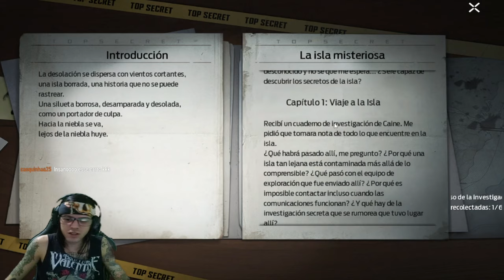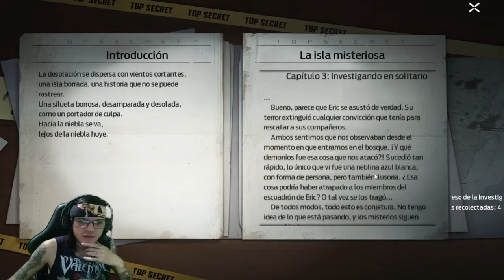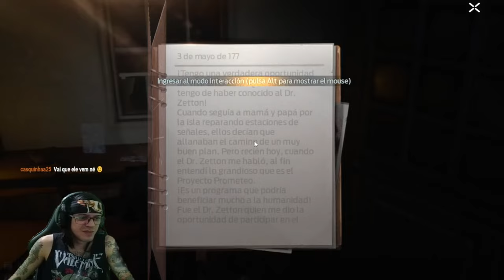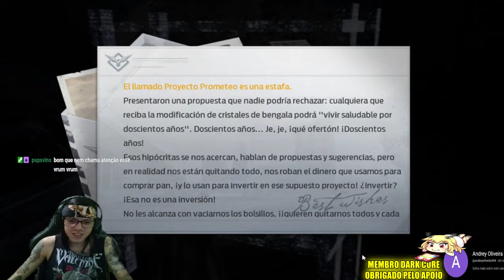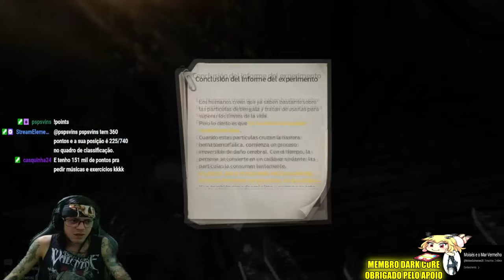●Aurich island UNDAWN! MISSÃO PRINCIPAL 👁 La isla misteriosa, Proyecto Promoteo, Fantasma perdido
CONTAMINATED WASTEWATER TREATMENT PLANT

▬▬▬▬▬▬▬▬▬▬▬ஜ۩۞۩ஜ▬▬▬▬▬▬▬▬▬▬▬▬▬
💰chave pix para Fortalecer mercado pago:
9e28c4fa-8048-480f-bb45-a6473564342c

▬▬▬▬▬▬▬▬▬▬▬ஜ۩۞۩ஜ▬▬▬▬▬▬▬▬▬▬▬▬▬

Deixe o Like - 00:00